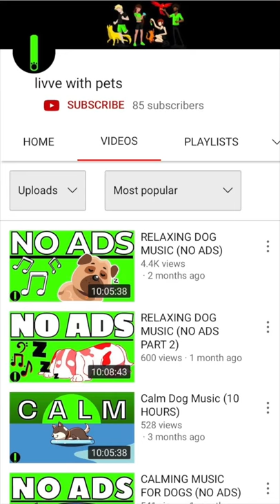5 UNFORGETTABLE Dog Facts That Will Blow Your Mind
🐾 5 unforgettable dog facts that will BLOW your mind! Did you learn something new?